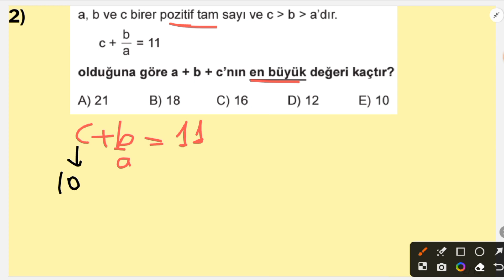2)TYT MATEMATİK SORU ÇÖZÜMÜ #1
Herkese selamlar merhabalar 👋
Yepyeni  bir kampla karşınızdayız.
TYT MATEMATİK SORU  ÇÖZÜMÜ 2. videosuyla beraberiz.
Günde 2-3 bazen 4 soru  çözerek sınava  kadar 500 den fazla soru çözerek sizlere  katkı  sağlamaya çalışacağız.